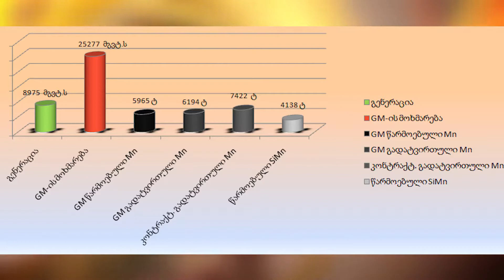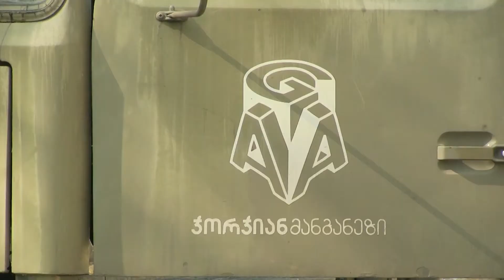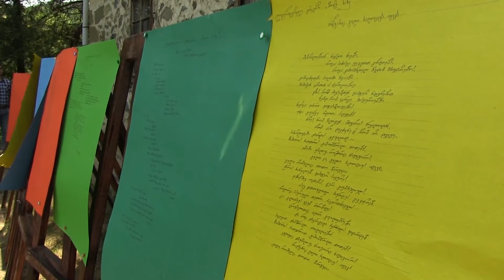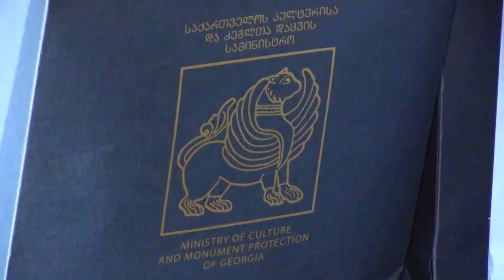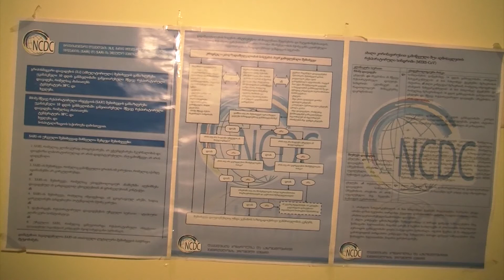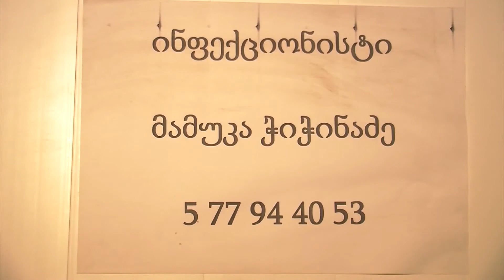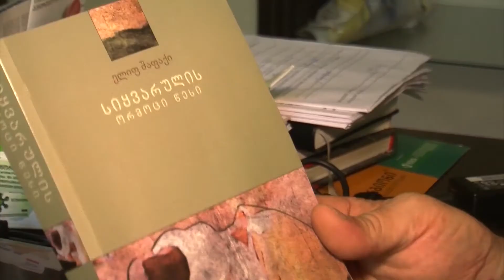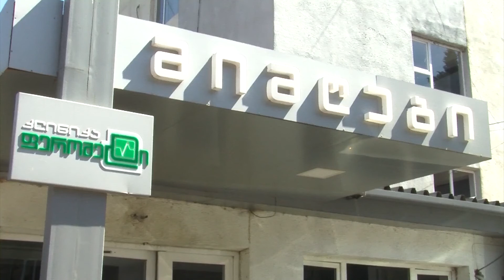INDUSTRIULI MACNE 10 09 2017